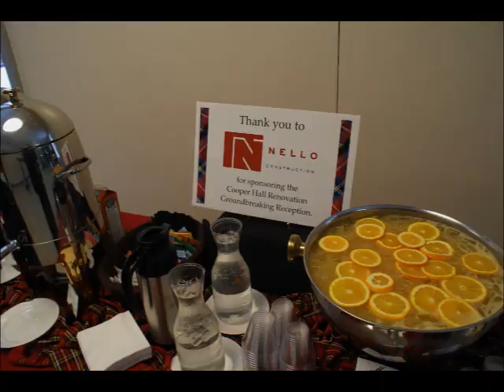Edinboro University Cooper Science Hall Wall Breaking Ceremony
It wasnt a ground-breaking!  It was a wall-breaking.

Edinboro University and state officials today (Jan. 22) launched the $29 million Cooper Hall renovation-expansion project with a unique ceremony in which participants smashed a wall  bearing a tartan bulls-eye, no less  to smithereens!

Led by Edinboro University President Jeremy D. Brown and Pennsylvania State Senator Jane Earll, University and state officials wearing protective head and eye gear and armed with hammers, symbolically demolished a dry-wall scheduled to be taken down as part of the long-awaited project. The ceremony was held at 10 a.m. in the planetarium lobby of Cooper Hall.

The 90,000 square-foot Cooper Hall, Edinboros main science building for more than four decades, was built in 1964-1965 at a cost of $692,000.  Named to honor Joseph A. Cooper, the Northwestern State Normal School at Edinboros third principal who served for 29 years between 1863 and 1892, the buildings last interior renovation was completed more than 20 years ago.

While the original 90,000 square feet is being totally renovated, the facility will also be expanded by some 30,000 square feet. The renovation, expansion and technological upgrades will transform Cooper Hall into the regions premier, state-of-the-art academic science facility for both faculty and students.

We know that Cooper Hall will soon become the regions finest academic science building and one of the most sophisticated and technologically advanced in the state, said President Brown.

He pointed out that in developing plans for the renovation and expansion, careful consideration was given to sustainability, including energy efficiency.

As in everything we do, this project will again emphasize the Universitys mantra for excellence, Brown said.  That excellence will be passed along to generations of Edinboro students to come.

One such student, Margaret Maggie Dicks, a dual Environmental Science/Biology and Spanish major, as well as a STEM Scholar, represented her fellow students in addressing the Friday morning gathering.

Construction, including implementation of a geothermal heating and cooling system and creation of a new greenhouse, will take about two years.  The building is expected to be fully occupied by January 2012.

Also on hand for the ceremony were the Cooper Hall projects designers, representatives of Pittsburghs renowned Astorino Architects, creators of such celebrated buildings as the Childrens Hospital of Pittsburgh, the Cabaret at Theater Square, and PNC Park.

Representatives of the project contractors were also present, including those from General Contractor Nello Construction; Electrical Contractor Keystone Electric; Heating, Ventilation and Air-Conditioning Contractor Renick Brothers Construction; and Plumbing Contractor William T. Spaeder Company.

 Also participating in Fridays ceremony were Edinboro Vice President for Finance and Administration Gordon J. Herbst, and Teresa Koon, Chief of Staff for State Representative John Evans, an Edinboro University trustee who helped secure necessary funding for the Cooper Hall project.

Cooper Hall, when completed, will house departmental offices for various science faculty, lecture halls, classrooms and instructional laboratories.  It will also house the planetarium, observatory and a new greenhouse that will contribute to a Living-Learning environment designed to facilitate teaching and research opportunities related to sustainability.

Edinboro University is currently in the midst of a five-year construction window during which some $200 million is being spent on physical campus improvements in the areas of academics, sports and recreation and student housing.

Our physical plant and resources are now beginning to rival the faculty excellence that our students have long found in their classrooms, President Brown said. The Cooper Hall renovation and expansion project is just the latest in the series of great things happening at Edinboro.